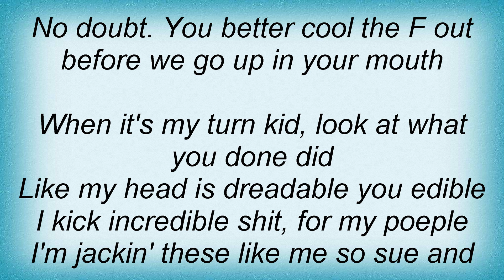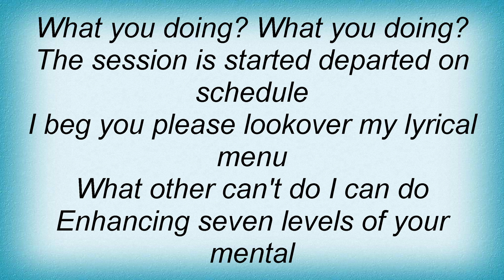Krs-one - Blowe Lyrics